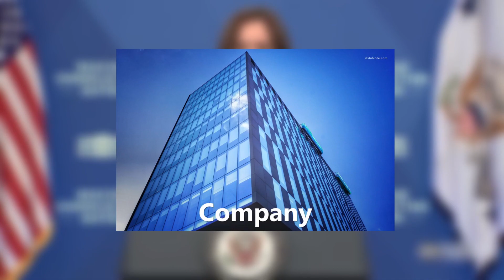JOE BIDEN & GENERAL MOTORS WERE KNOCKED OUT BY ELON MUSK!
In this video, we break down how and why JOE BIDEN & GENERAL MOTORS WERE KNOCKED OUT BY ELON MUSK!